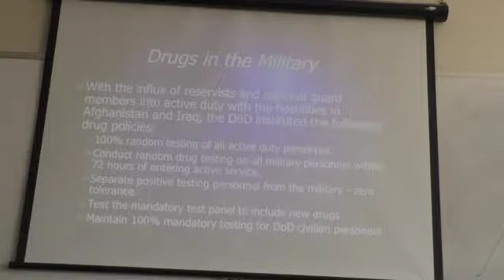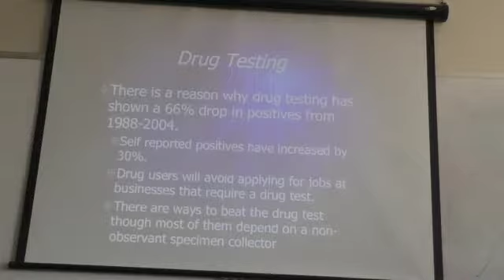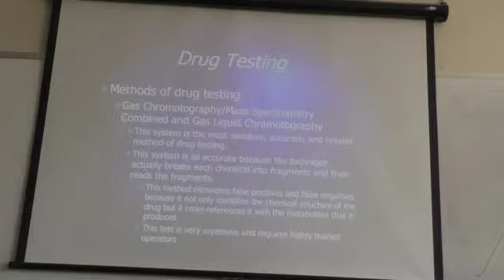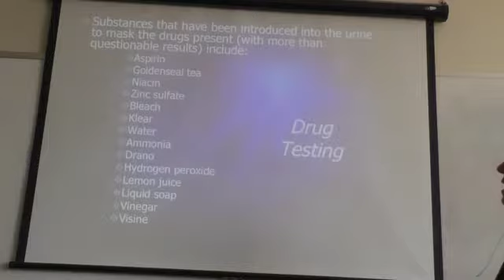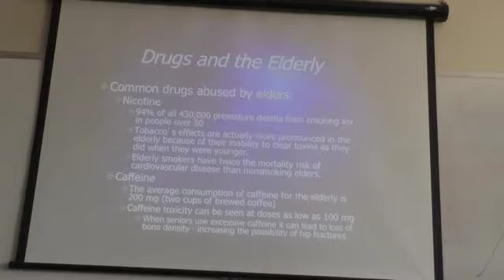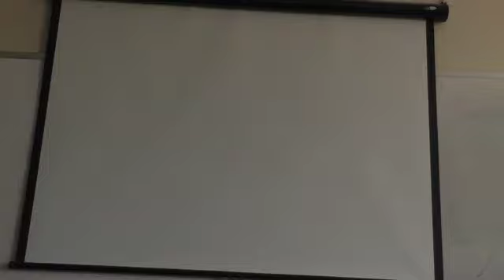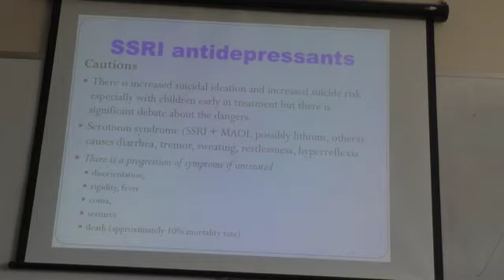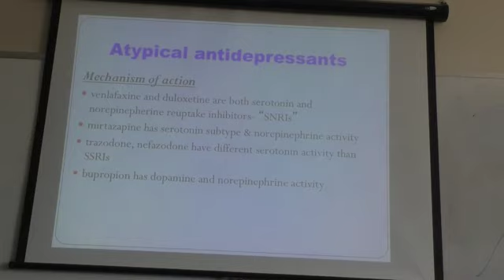Drug Use and Abuse 1 May